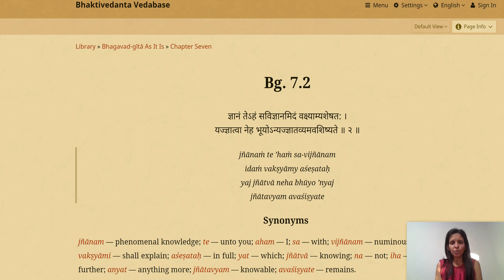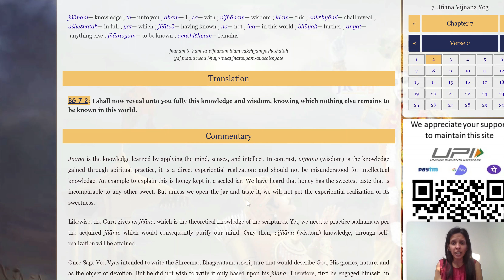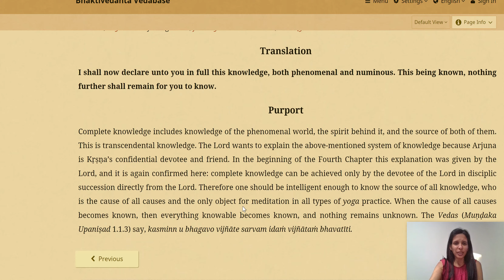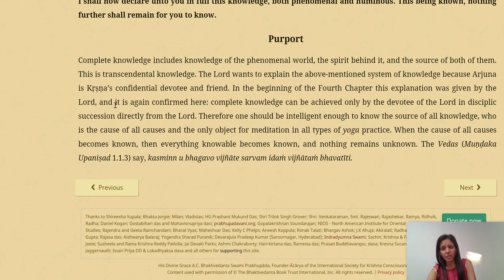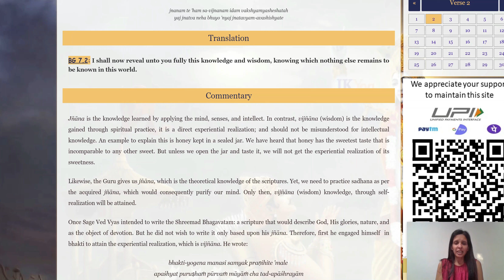Bhagavad Gita 7.2